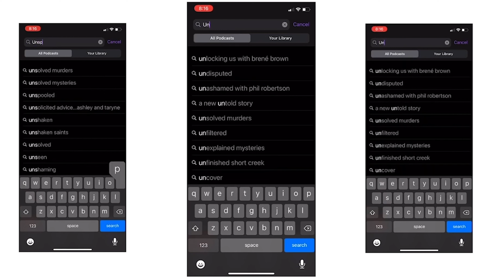We Don't Date Blue Collar Workers!